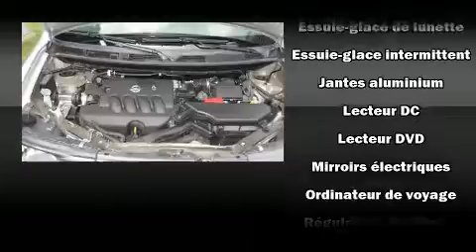2012 Nissan Cube in Montreal, QC H2H 2L9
Nissan Gabriel Plateau
4777 Rue Iberville

La perfection de conduite, c'est le Nissan Cube 2012. Cette familiale �� 4 portes et 5 passagers affiche moins de 40 000 km au compteur. Ce v��hicule offre une transmission automatique �� traction avant et un moteur 4 cylindres de 1,8 L. Ce mod��le propose une foule de caract��ristiques de s��rie, fini les sacrifices. Comme le t��l��d��verrouillage des porti��res, un compte-tours, des essuie-glaces intermittents, un volant gain�� de cuir, un ordinateur de bord, des si��ges baquets �� l'avant, une banquette arri��re �� dossiers rabattables s��par��s, et un r��gulateur de vitesse. L'habitacle propose de nombreuses solutions de rangement qui sont le reflet d'un souci ��lev�� du d��tail. Ses roues en alliage sont bien proportionn��es et ajoutent �� son look. Le syst��me audio comporte un lecteur CD �� compatibilit�� MP3, commandes audio sur le volant, et 6 haut-parleurs qui enveloppent l'habitacle d'une ambiance sonore incomparable. Les rideaux gonflables combin��s au syst��me de contr��le de la stabilit�� procurent un niveau de s��curit�� de premier plan. Nous avons le v��hicule que vous cherchez, au prix qui respecte votre budget. N'h��sitez pas �� nous appeler.